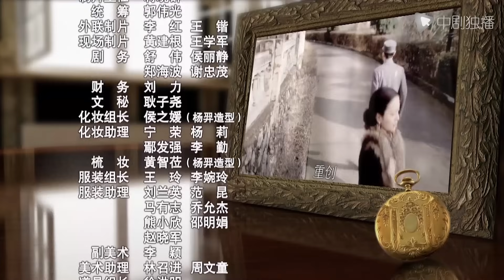来不及说我爱你 第8集｜To Late To Say Loving You 08（李小冉、钟汉良、寇振海、谭凯 领衔主演）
► 剧情介绍：
乌池女子尹静琬（李小冉 饰）掩护一名陌生的年轻男子躲过了一场严密的搜查，后来才意外的发现，这名男子竟然是承军主帅慕容沣（钟汉良 饰）。静琬回到家中，和恋人许建璋（谭凯 饰）平静快乐的恋爱着，但是不久，却传来了建璋在承军地界被捕入狱的噩耗。静琬只身前往承州，恳求慕容沣释放建璋.